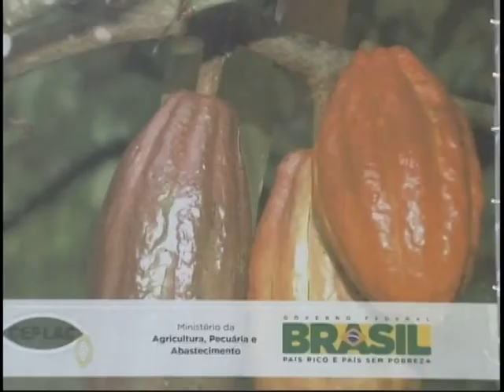Governo quer auto-suficiência e maior competitividade na produção cacaueira do país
NBR Notícias - 16.09.11: A sustentabilidade da economia cacaueira, foi discutida esta semana em Brasília. O governo brasileiro busca a auto-suficiência da produção, e maior competitividade do setor. Com a crescente exigência do mercado, outra necessidade é com a padronização da qualidade do cacau.